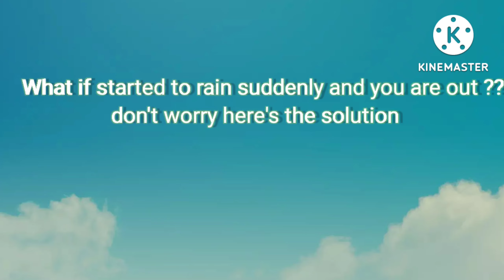pocket raincoat|| pocket friendly|| free size|| reusable use any time anywhere